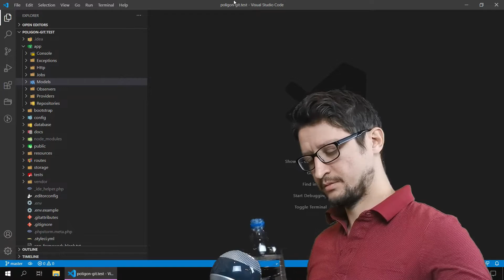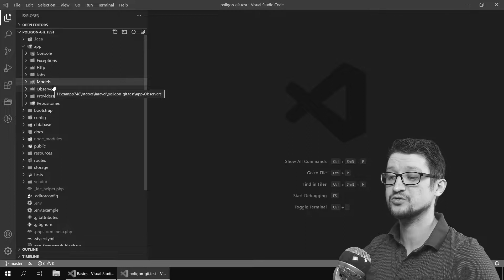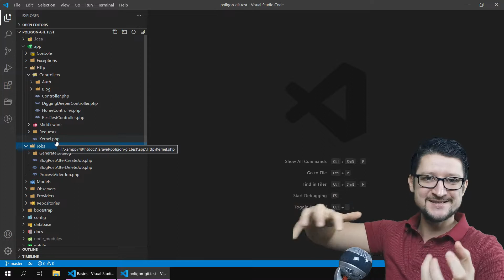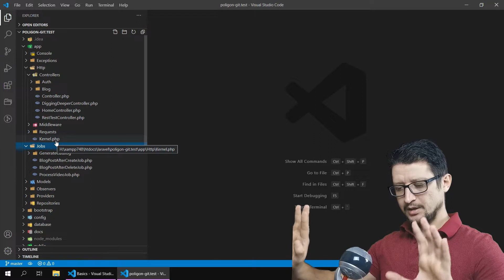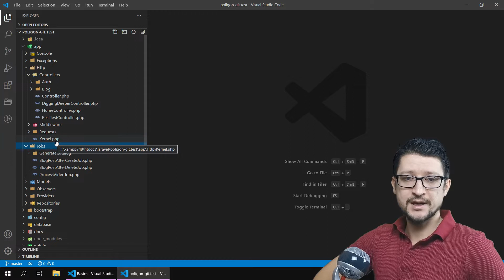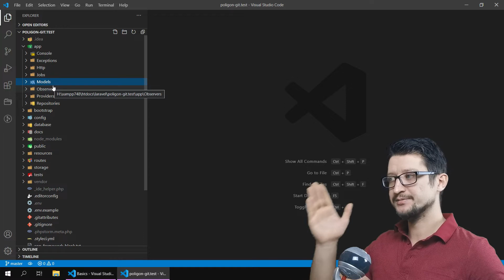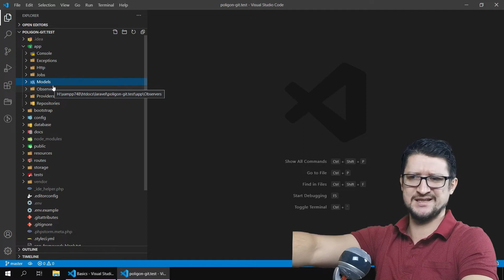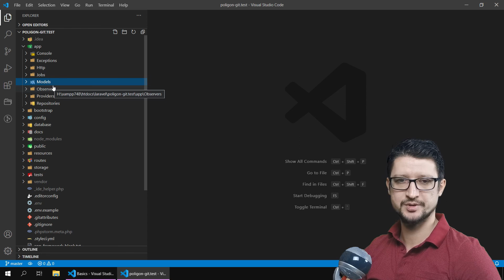Подводка к Порто (Porto) ► Влажная, Длинная, Необрезанная ► Архитектура приложения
Сочненько. Это первое видео из серии об архитектурном шаблоне проектирования  Porto (Порто) за авторством крутого программиста Махмуда Залта (Mahmoud Zalt). Цель видео объяснить проблему которая заставляем внедрять модульность, доменность, сервисные слои и подобные приемы. Как показывает опыт - молодой разработчик не осознает всех опасностей и причин заставляющих создавать, как джуну кажется, лишние и не нужные классы и структуры. Димон максимально подробно, почти по колхозному, попытается пояснить базовые опасности. Конечно всё затронуто не будет ибо "нельзя объять необъятное", но мысль будет донесена даже до самого тугого организма!
Скорострелам - 1) смотрим превью 2)идем по ссылкам в описании 3) профит
Остальным - смотрим видосик полностью
* Полезные ссылки:
★ Автор видео: Дмитрий Афанасьев.